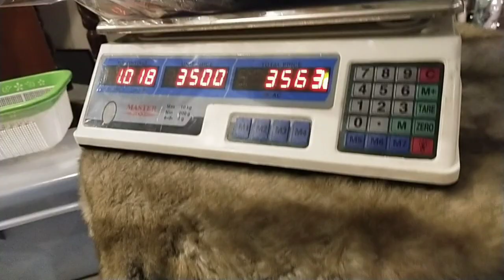hair bands 1kg box.03244551161.cod is not available 🙏